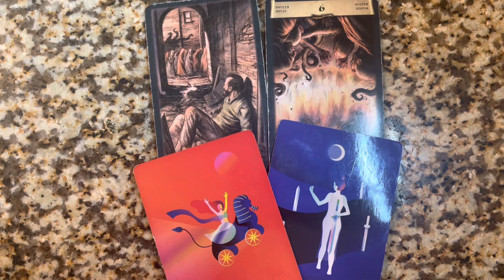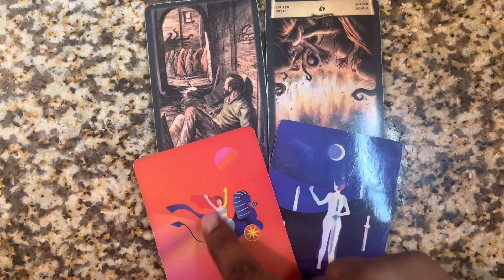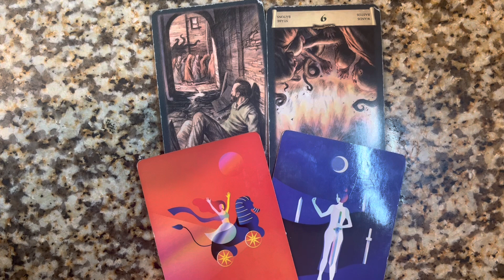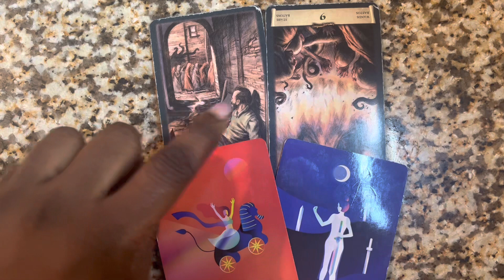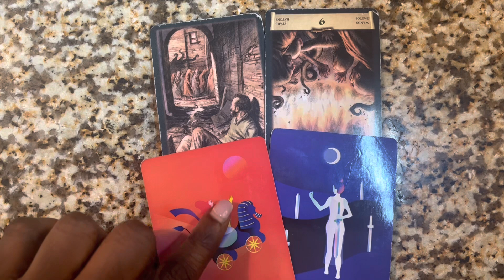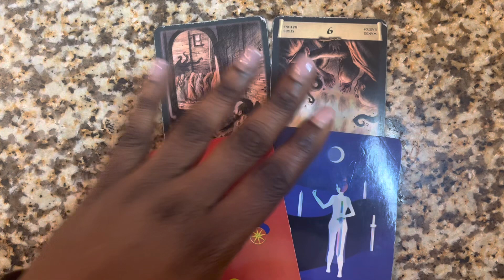PISCES| ✨3.5.23 🫣DON’T BE SO HARD ON YOURSELF❕